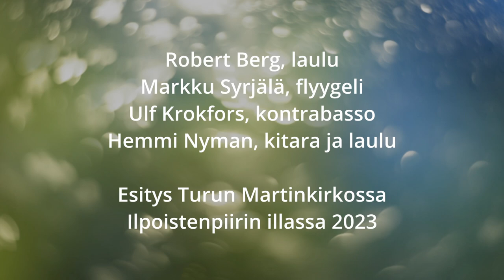JEESUS PARAS YSTÄVÄIN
Säv. & san. Anne Tuomola

Robert Berg, laulu
Markku Syrjälä, piano
Ulf Krokfors, kontrabasso
Hemmi Nyman, kitara ja laulu

Esitys Turun Martinkirkossa
Ilpoistenpiirin illassa 2023